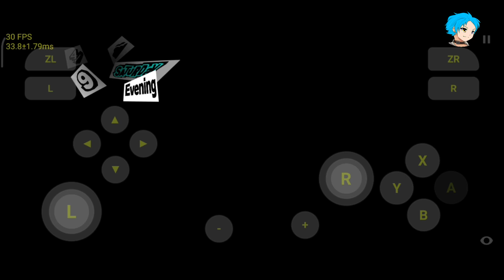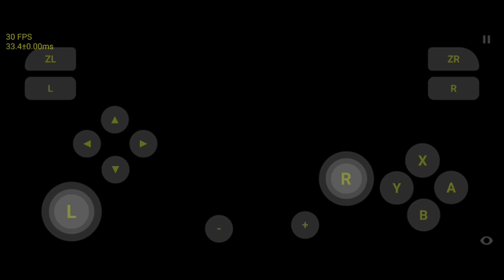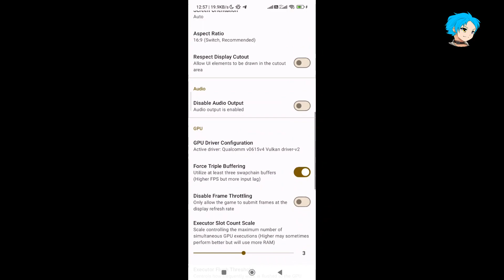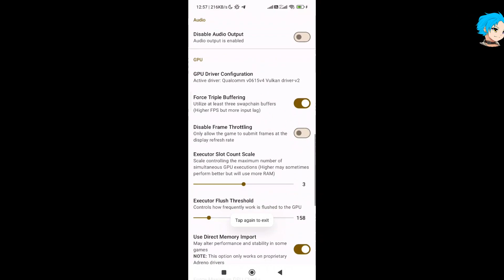New Update Skyline Emulator Edge V63 Persona 5 Royal Support Snapdragon 700+! 30FPS!!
yo guys!, anyways thank you sudah banyak yang support menonton channel ini dan gw bakal berusaha semaksimal mungkin akan mengimprove kekurangan dari channel gw ini terimakasih banyak sekali lagi guyss

video ini akan menjelaskan beberapa perkembangan di Skyline emulator di android beserta Settings gamenya agar menjadi lancar!

Hardware Required :
- Android 7.0 or Higher
- OpenGL ES 3.0 or Higher
- 64 Bit
-Chipset Snapdragon 860 7nm

My device:
-Poco X3 Pro
-Redmi 7
-Oppo A52